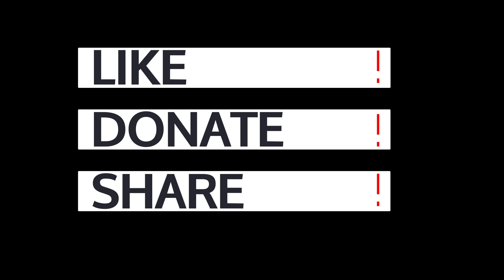Day 18 - Naomi Brockwell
The Collateral Murder video shone a light on the truth of US actions in Iraq.

NaomiBrockwell - Tech journalist

You can view our full interactive calendar over on our